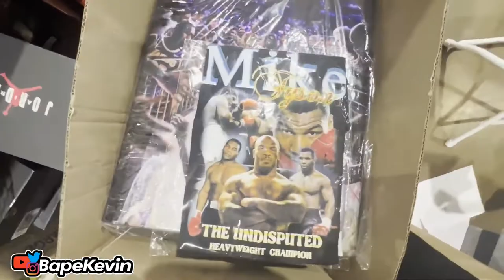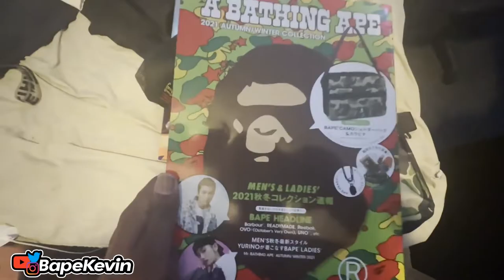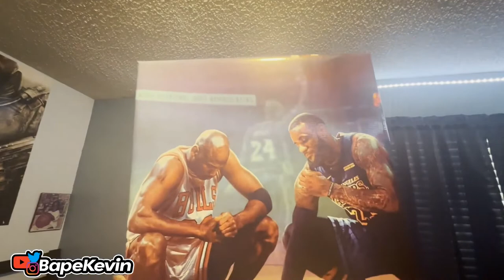I PUT STARS ON MY HEADLINER IN MY 5.7 CHALLENGER 🔥🌟 (INSANE)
Editor: Ig- @hzctors